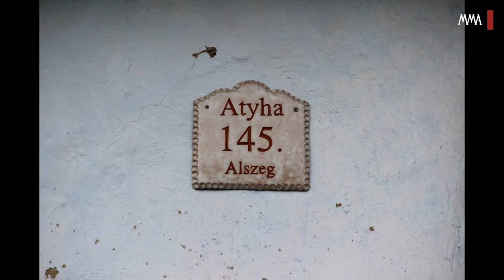Röp-kiállítás Atyhán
Vinczeffy László festőművész, az MMA rendes tagja szülőfalujában, Atyhán álló házában egynapos Röp-kiállítást rendezett. A különleges tárlaton a Magyar Művészeti Akadémia székelyföldi művészei állítottak ki. Még több video